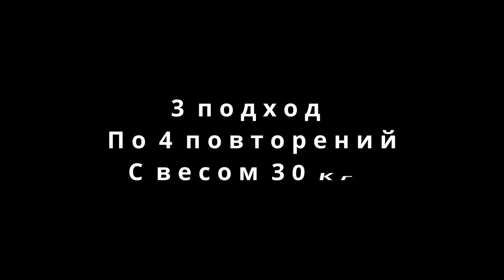Тренировка по подготовке к чемпионату для людей с ДЦП и с нарушениями координации движений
ПриватБанк
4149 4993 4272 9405(Yanina Polovitch)
Подписывайтесь на мой Instagram Там ежедневно я выкладываю ролики тренировок и интересные моменты из жизни, а так-же на мою группу в Фейсбуке Ваши вопросы по достижению моих успехов имея ДЦП задавайте на электронную почту
 В данном видео я показываю подготовку к моему первому чемпионату
1 управление Гиперэкстинзия
3 подхода по 15-20 повторений
2 управление обратная Гиперэкстинзия
2 подхода по 12-15 повторений
3 управление приседания
1-2 подход по 10 повторений с весом 20 кг
3 подход по 4 повторений с весом 30 кг
4 подход по 4 повторений с весом 40 кг
5 подход по 2 повторений с весом 50 кг
6 подход по 1 повторений с весом 55 кг
7-9 подход по 1 повторений с весом 60 кг
4 управление становая тяга
1 подход по 3 повторений с весом 50 кг
2-3 подход по 1 повторений с весом 55 кг
4 управление удержания ног
3 подхода по 20 секунд